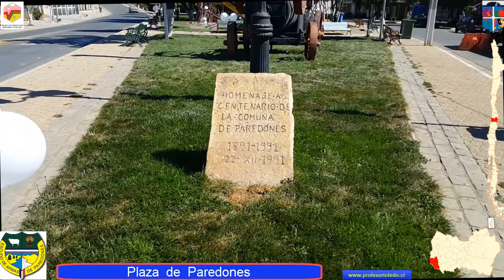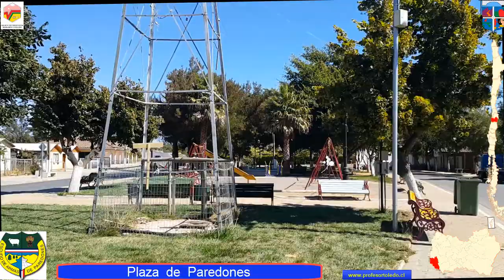Plaza 22 Paredones 25 Nov 2018